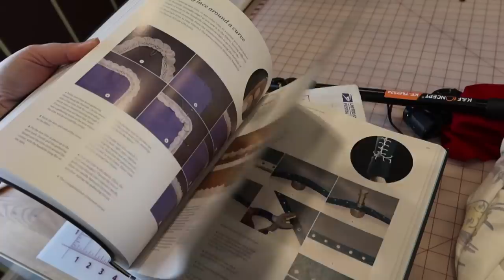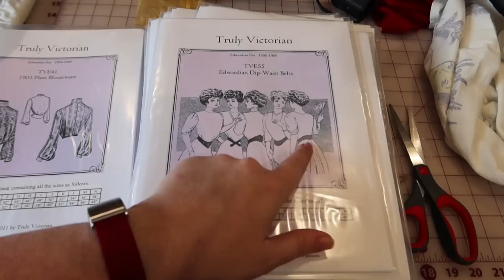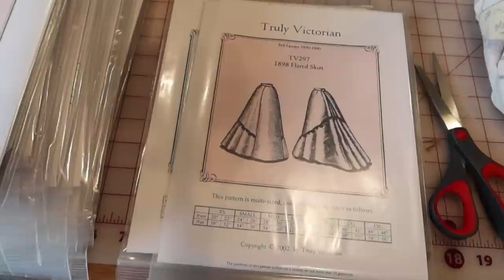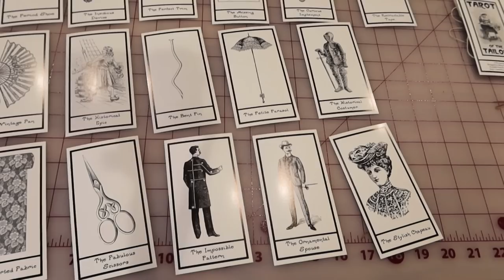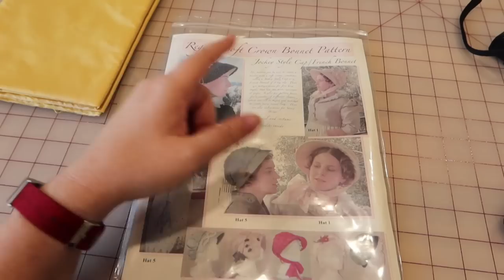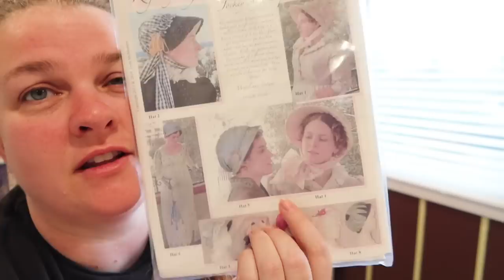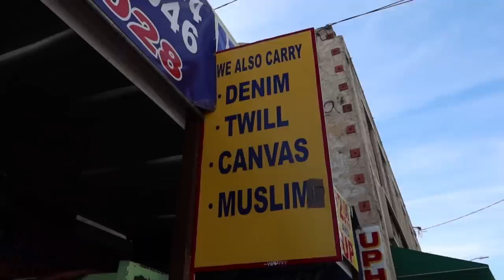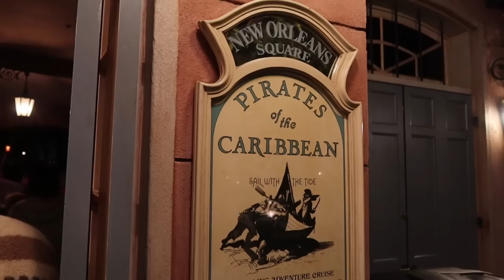LA Fabric District Quest Weekend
Hi Friends!
This video should actually be titled "In which I do not actually make a bonnet". Sigh. This one is largely chats and fun in LA from last weekend. I went to the fabric district and Disneyland with new friends and generally got nothing productive done. I am selling it here, aren't I? :-)

I hope you enjoy anyway and have fun on this adventure!

Amazon Page - (has books, sewing stuff, and filming equipment)